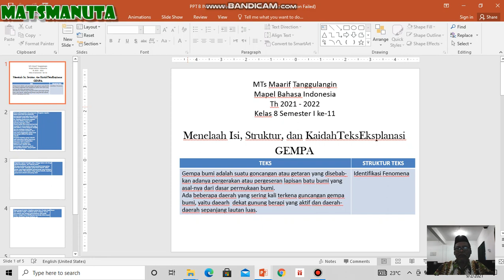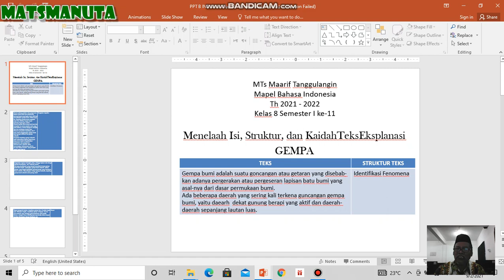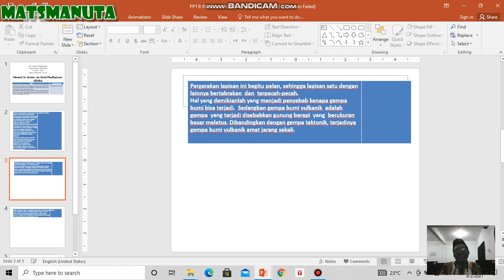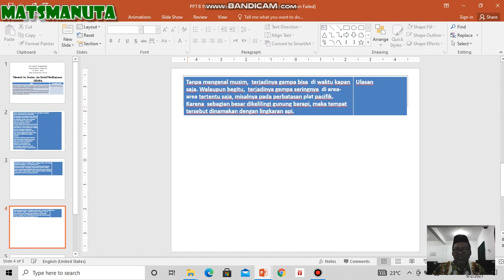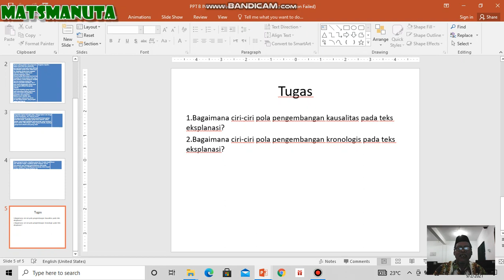Pembelajaran Daring Mapel BAHASA INDONESIA Kelas VIII ( C ) semester ganjil pertemuan ke-11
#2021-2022